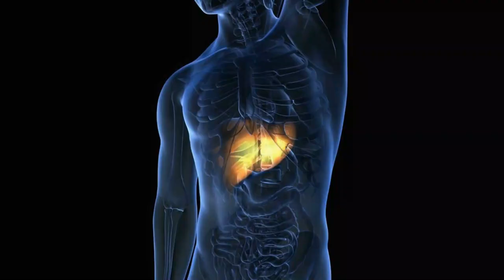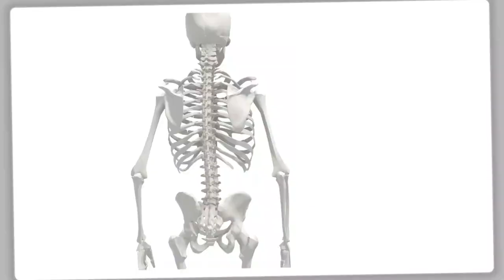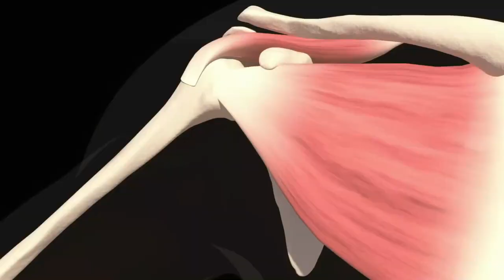Why Doing A Daily Dead Hang Can Save Your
Do you know about dead hang exercise benefits ? Dead hangs are one exercise that might help in pulling up. This video discuss about 5 benefits of dead hang. Simply hanging from a pull-up bar is how they work, as their name suggests. All forms of regular exercise have their advantages, but a daily dead hang can improve your health in ways you probably weren't aware of. Dead hangs are frequently disregarded as a daily workout. However, hanging from an overhead bar can really reduce your chance of fatal cardiovascular and respiratory disorders as well as assist your spine and offer your muscles a much-needed stretch. Performing a daily dead hang, in other words, could possibly save your life.

01:01 Decompress
the Spine
01:33  improve grip strength
02:16 Upper
Body Stretch
02:32 Relieve
Shoulder Discomfort
02:44 Posture Correction